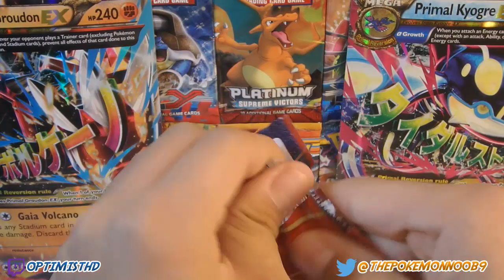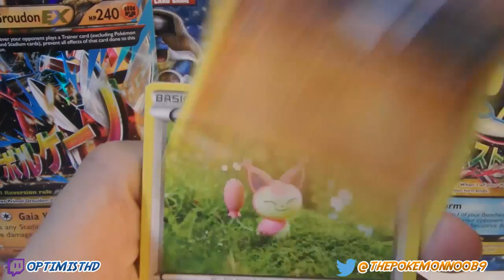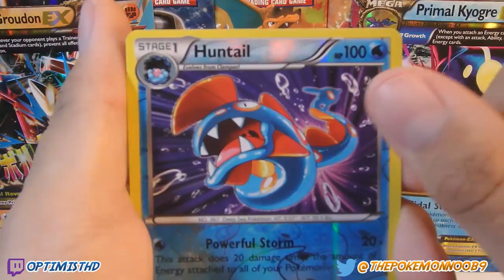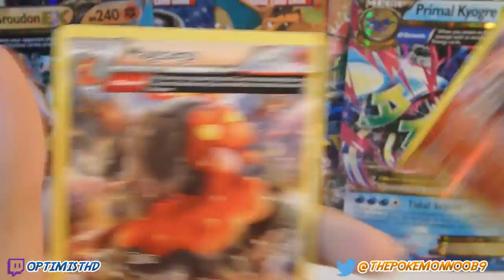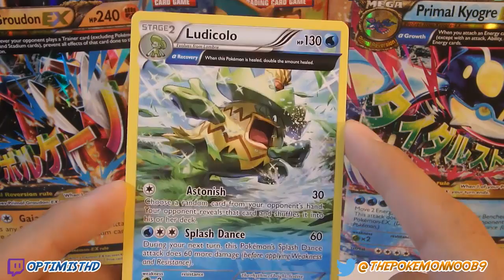IS THE LUCK STREAK OVER? MORE PRIMAL CLASH!!!!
Hey NoobNation! You guys are awesome and I always appreciate all your support on my videos! Cheers!